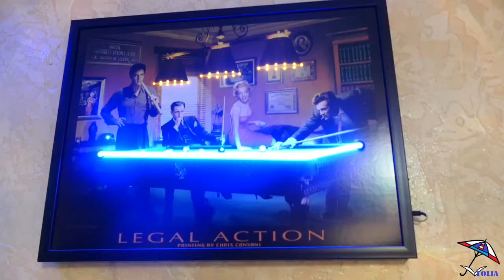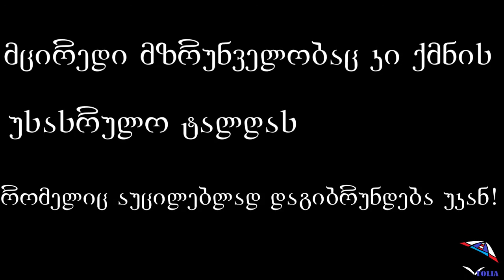მადლი ქენი, ქვაზე დადე!